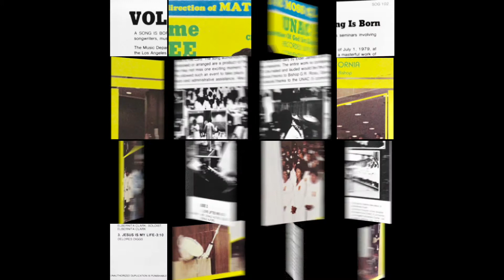Jesus Is My Life (1979) - UNAC 5 Workshop Choir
Track 3 from the album, "A Song Is Born: Live In Los Angeles, Calif., Vol. 3" by the UNAC 5 Workshop Choir.  Please Enjoy!

Writer: Delores Diggs